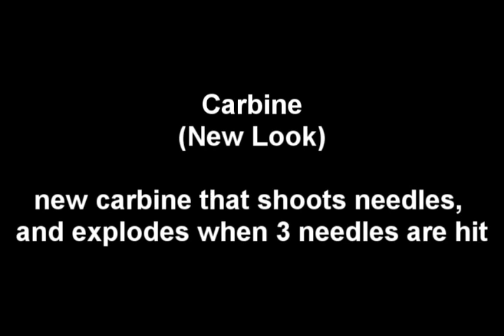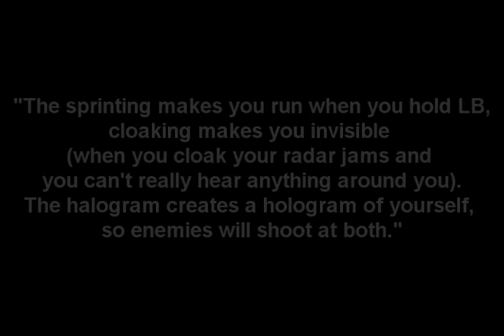Halo Reach :: Leaked Pictures And Information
Credits to ToM MoReLLo.

SPOILER! v

This first mission was just like Halo 1's 2nd mission where you had to find the marines that crash landed throughout the map, but in halo reach you are finding spartans. It's a pretty big map, and the worthog was very useful for getting places. The worthog can carry as many as 5 people (the driver, the front passenger, the gunner, and two seats below the gunner that face left and right, not forward)

The second mission was pretty action packed. You start out getting dropped off, and the action immediately begins. You are with squadmates. Throughout this mission you have to cover your spartan friend (whos a girl) and give her coverage so that she can hack into the computer. There are 3 big guns on the map that she has to hack into. Hacking into them gains control of the gun, and I guess it gives them control of the air (you see banshees and hornets flying throughout the entire level)

The third stage is very similar to Truth and Reconciliation (the 3rd stage on Halo 1). You and another spartan have snipers. You have to get into the enemy base from the cliffs (you start out on the cliffs). While you go in the base, your spartan friend covers you from the cliffs above. At the end of this level, you save a bunch of scientists or marines (not really sure who they are actually). They are humans who refused to leave their site even though they ordered everyone to get out. At the end of the level you save them and get picked up by a pelican.

Those were the first 3 stages. As for gameplay, everyone on those forums are talking about the perks. I guess I kinda used the wrong word. It's not really a perk, but rather a device that you can pick up. You can only carry one at a time. I found 3 different devices in the first 3 missions-Halogram, cloak, and sprint. So it's not really a perk, like you would think from call of duty. They are just devices you pick up and that have cooldowns.